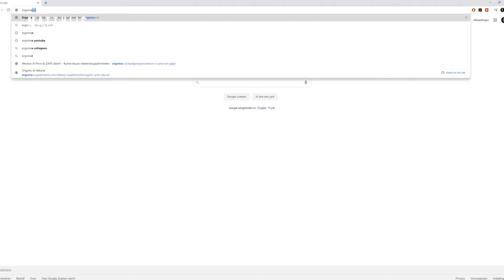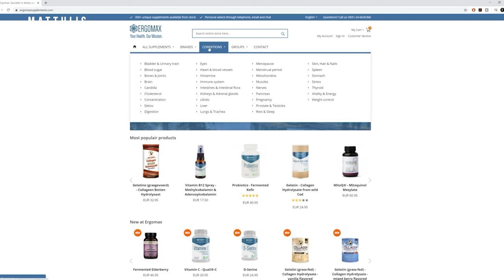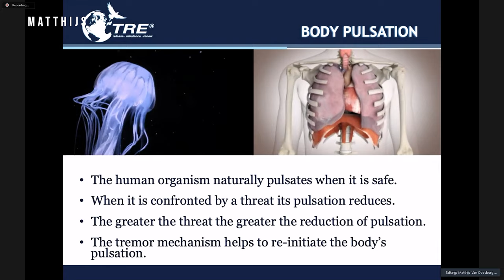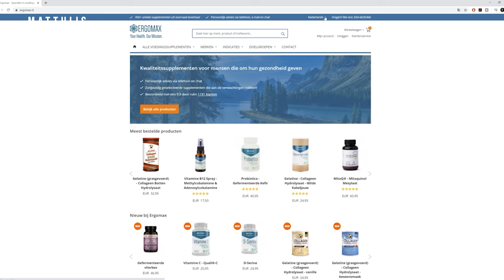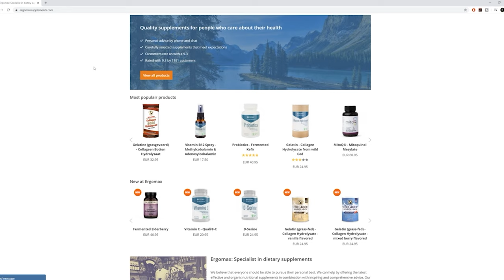❌ Why Your Diet Isn't Working | Your Health Concept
Ever wondered why a diet works for you but not for your client or friend? This is why.

💡 In this interview Matthijs speaks with the owners of Your Health Conept. Mitochondrial Expert Thomas van Doorn and Biological Dentist Myrlon van Ravensteijn.

☘️ This is by far one of the most important interviews I have done. Context is everything.

We speak about:

- Debunking The Game Changers Documentary & veganism
- Why protocols do not work for individuals
- When supplements are harmful and beneficial
- The Wim Hof Method and the missing context
- Why you cannot lose weight without being leptin sensitive
- Ketosis in an environment with a lot of non native EMF
- Why sunglasses are bad for your health and vitamin D levels
- Intermitted fasting
- Science in health
- Many more!

---⏱️Timestamps⏱️---

00:00 Context in Health
6:25 Debunking The Game Changers Documentary
11:40 B12 in Veganism
13:40 Seasonal Diet
23:50 A Leptin Reset For Insulin Problems
27:30 Epi Paleo RX and ketosis
29:20 Zink On A Plant Based Diet
 29:40 When Do I Use Supplements?
39:50 Magnesium
42:30 The Wim Hof Method and Context
50:40 Your Health Concept
52:30 Red light Therapy With Egyptian Slaves
56:46 Weston A Price
1:01:40 How Do You Know When You Are Having A Good Day?
1:04:57 LINK NAAR HET VORIGE INTERVIEW MET THOMAS
1:05:00 Myrlon Van Ravensteijn
1:14:15 Ketosis in an environment with a lot of non native EMF
1:15:15 Intermitted Fasting
1:26:11 Science in Health
1:39:25 Deuterium Depleted Water
1:44:00 Vitamin D
1:46:00 Are Sunglasses Bad for your health?
1:53:40 What Is Health?
2:03:00 Blue Light Blocking Glasses

📺 Learning to release tension, trauma & stress with Dr. David Berceli's Online Class

| DIGITAL COURSE |
📺 Learn to release tension, trauma & stress with Dr. David Berceli's Online Class